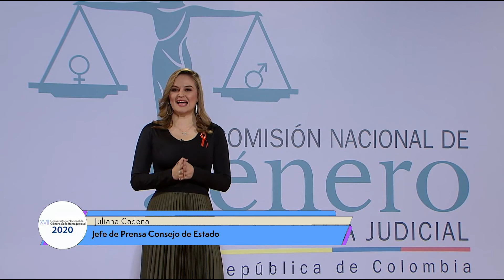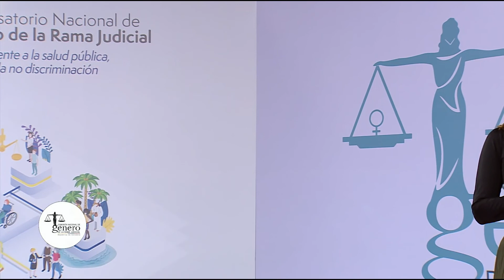PANEL: “Diálogos sobre jurisdicción especial indígena y derechos de la mujer”